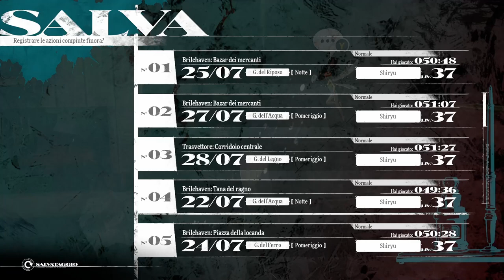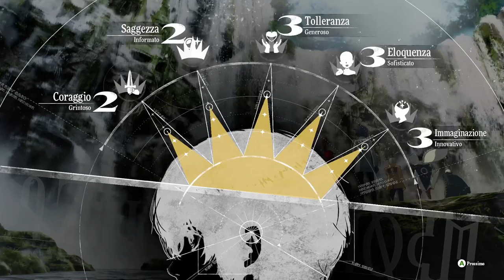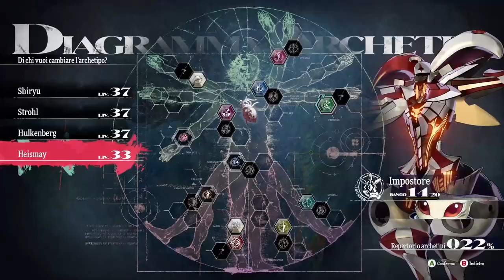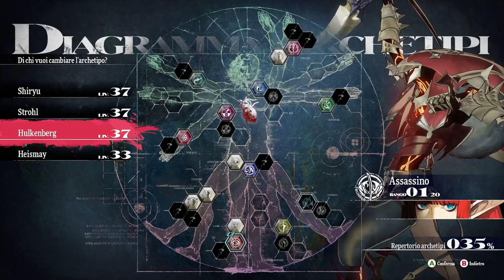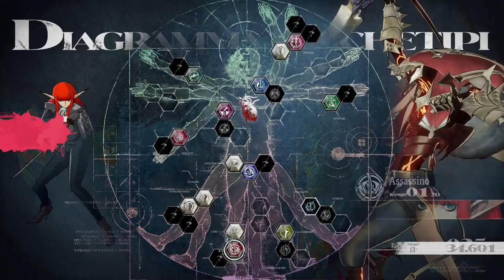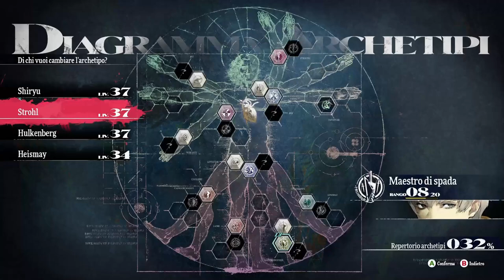Metaphor: ReFantazio - Gameplay Ita - #23# Fight Fatolich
Proseguimento storia con missioni ed esplorazione. Esplorazione Tomba dei lamenti, con annesso boss finale.

0:00:00 ⭐️ sigla
0:01:22 🤝 Strohl 4 (guerriero)
0:03:50 🗡️ Elementa ceruleo
0:09:53 🤝 Hulkenberg 5 (cavaliere)
0:17:06 🤝 Heismay 5 (ladro)
0:22:11 ⭐️ Cascate pellegrine (+ saggezza)
0:27:58 🗡️ Tesoro falso Imitee
0:30:13 🗡️ Guptauros
0:40:03 🗡️ Tesoro falso Imitee
0:48:56 🗡️ Tesoro falso Imitee
1:03:16 🔮️ Assassino
1:09:29 🗡️ Elementa color giada
1:13:47 🗡️ Tesoro falso Imitee
1:19:02 🗡️ Fatolich
1:27:31 🤝 Neuras 3 (tiratore)
1:32:46 🤝 Hulkenberg 6 (cavaliere)
1:36:08 🗡️ Papyros